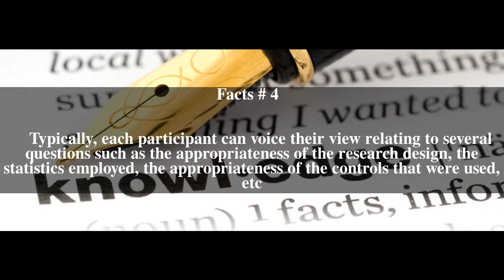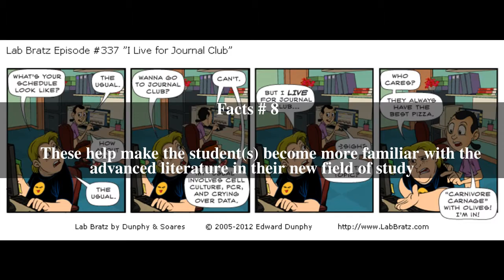Journal club Top # 9 Facts